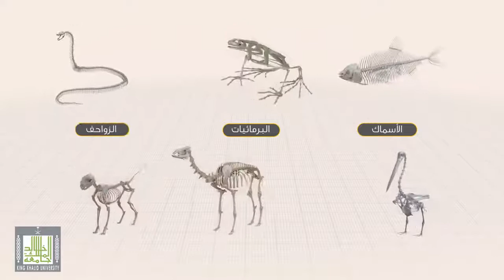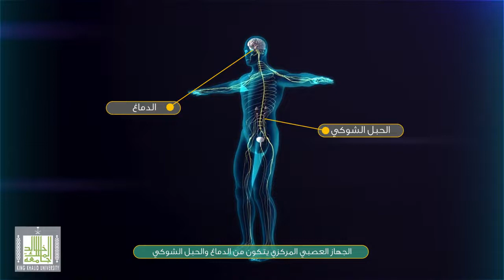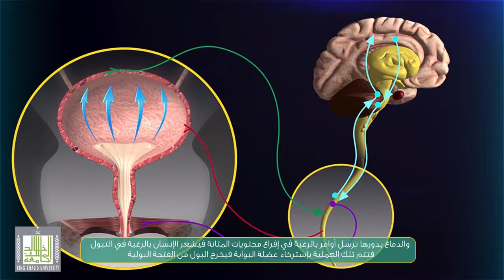الصفات العامة للفقاريات - الجهاز العصبي